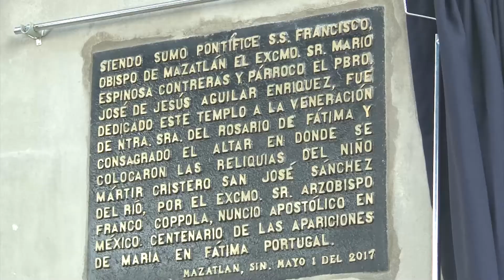Se realiza la Consagración de la Parroquia de Santa María de América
En su segundo día de visita del Nuncio Apostólico Franco Coppola a Mazatlán, realizó la tarde de este lunes, la celebración principal de su viaje pastoral, la Consagración de la Parroquia de Santa María de América de la Colonia Montuosa con motivo de los 100 años de las apariciones de la Vírgen María de Fátima.
En la consagración de la misa, el Nuncio Apostólico Franco Coppola, estuvo acompañado del Obispo de Mazatlán, Don Mario Espinosa Contreras y el Obispo de Torreón el Monseñor Guadalupe Galván.
Presidiendo la misa estuvo el Alcalde de Mazatlán, Fernando Pucheta, acompañado de Lety Coppel, Presidenta de la fundación que lleva su mismo nombre y la Presidenta del Sistema DIF Municipal, Tere Gallo de Gil, así como sacerdotes pertenecientes a la Diocesis de Mazatlán y feligreses que con gusto recibieron al representante del Papa Francisco en México.
Durante el Evangelio el Nuncio Apostólico hizo énfasis al trato que le da el ser humano a los demás, dijo que para ser feliz las personas tienen que ser discípulos de Jesús.
En la ceremonia se puso bajo el altar las reliquias del joven San José Sánchez del Río, quien fue canonizado por el Papa Francisco en el Vaticano, un joven que dio su vida por Cristo en la década del siglo XX.
Posteriormente, el Nuncio realizó una serie de rituales donde ungió el altar con el crisma y los pilares de la iglesia como símbolo de que en todos los lugares del templo está Cristo, así mismo roció agua bendita, realizó la quema de incienso y bendijo el templo.
Por su parte, el Obispo de Mazatlán, Don Mario Espinosa Contreras, reconoció la labor que ha realizado el padre, José de Jesús Aguilar por la dedicación al templo pero sobre todo por dejar en los feligreses un legado hermoso en la fe, El Santuario de las Vírgenes de Latinoamérica.
Finalmente se develó la placa conmemorativa a la consagración del templo de Santa María de América.